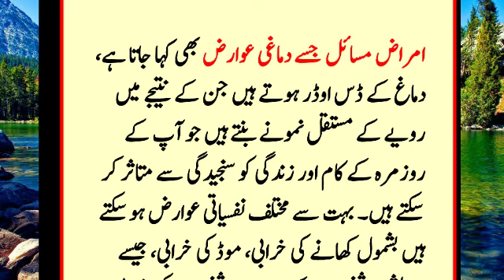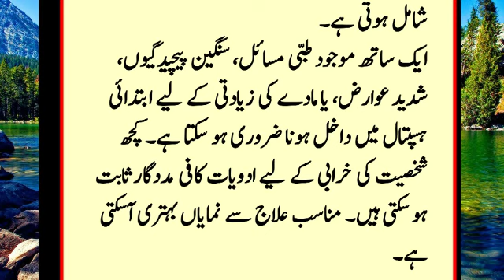Aj ki Achi Baatein | Nafsiyati Amraz Ki Alamat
Friends, today we will talk about mental illness

nafsiyati bimari
depression

AjkiAchiBaatein|NafsiyatiAmrazKiAlamat
Thanks For Choosing This Video 🤝